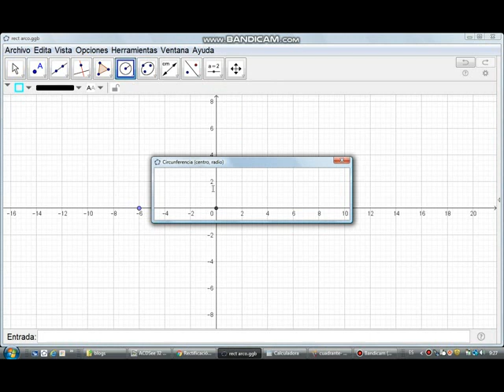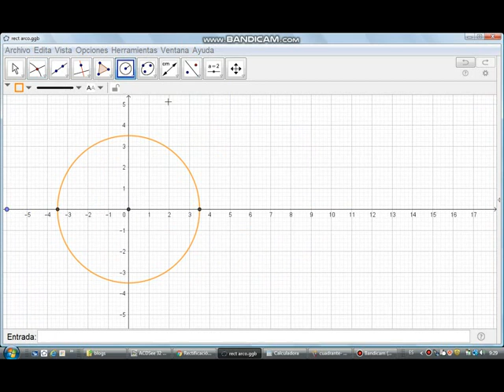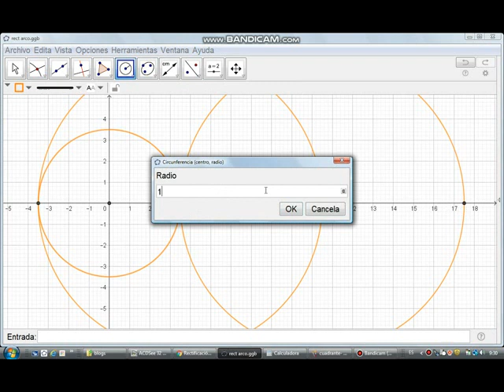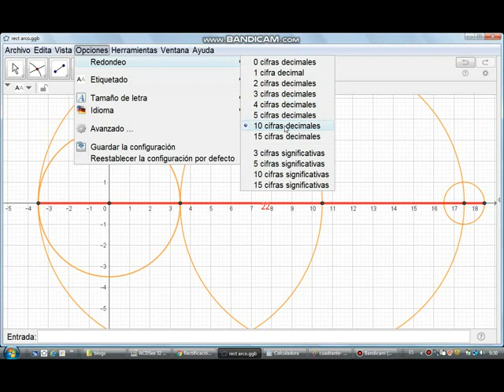Rectificación de la circunferencia por método arquimediano